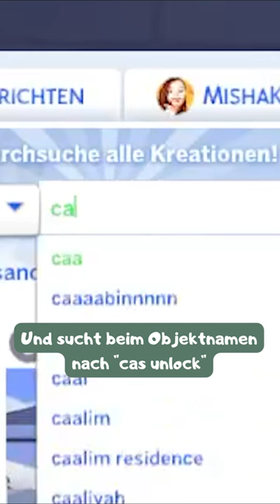Kanntest du DIESES Geheimnis im CAS? 🤯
▬▬▬▬▬▬▬▬▬▬▬▬ Sonstiges ▬